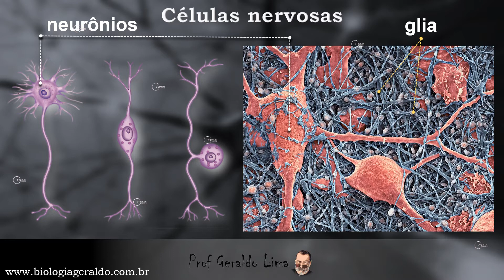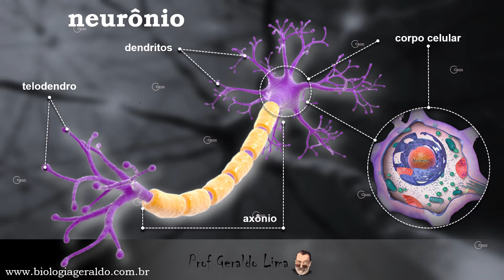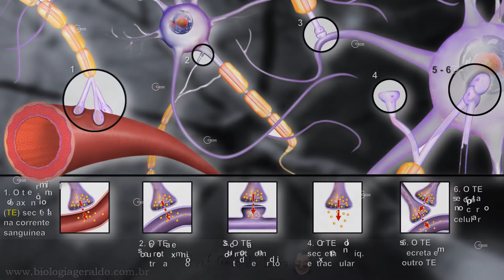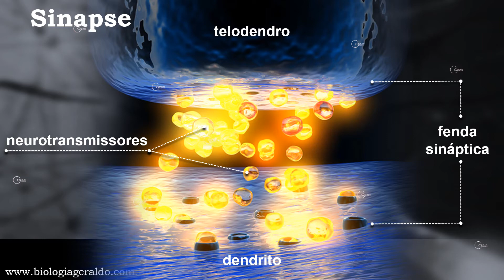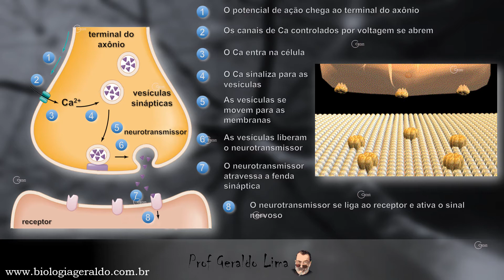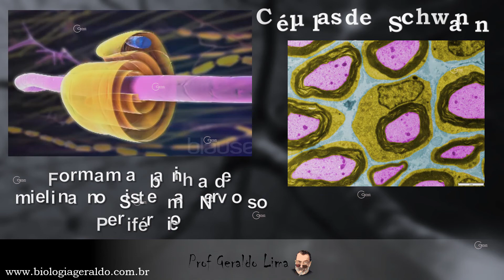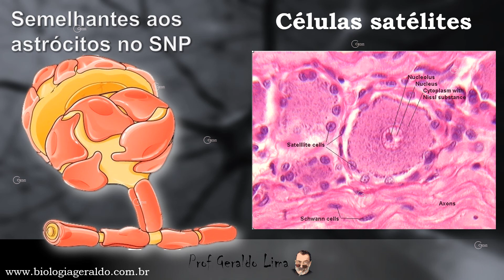Tecido Nervoso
É um dos tecidos mais especializados que nós temos e um dos que menos tem capacidade de regeneração...